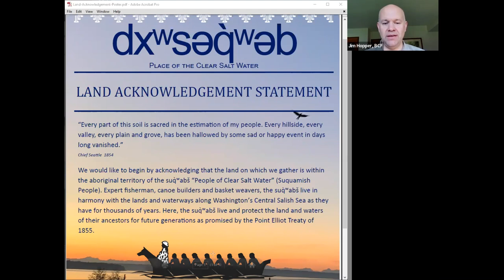What’s New for Social Security 2022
This is MUST WATCH presentation for everyone yet to claim Social Security and/or survivor benefits, and otherwise learn how to maximize your benefits. MaryBeth Franklin, author of Maximizing Social Security Retirement Benefits shares her expertise in this interview with Paul Merriman and answers a number of viewer questions.

You’ll learn:
•  How claiming age affects the amount of Social Security benefits received by retirees and their surviving spouses;
•  How earnings from a job can reduce benefits if claimed before full retirement age
•  Strategies to reverse early claiming decisions and create larger future benefits.

Links mentioned in the presentation:

Mary Beth interview with retirement researcher Wade Pfau, titled, “Retirement income strategies for 2022 and beyond”

Mary Beth interview with Joe Elsasser, founder of Covisum, discussing Social Security’s solvency, possible reforms, taxes and benefit strategies. Covisum has a free calculator to help people make better decisions on when to start taking Social Security.

Here is a link to her book, Maximizing Social Security Retirement Benefits
Which covers:
– The ABC's of claiming Social Security
– How Social Security benefits are taxed
– What survivors need to know to maximize their benefits
– What claiming strategies are disappearing for most new retirees
– How recent changes to Social Security claiming rules affect married couples and divorced spouses
– Plus, much more including new rules & strategies to help maximize benefits